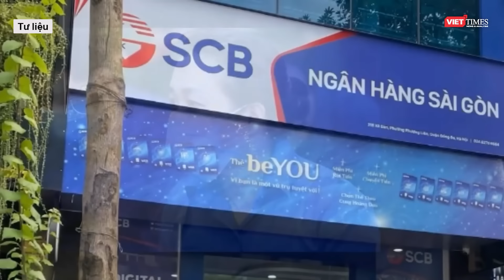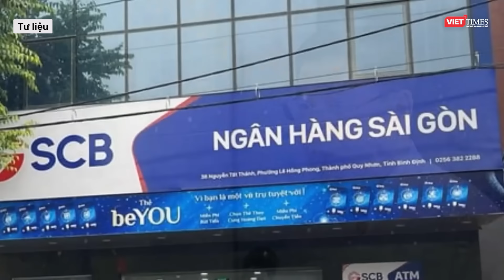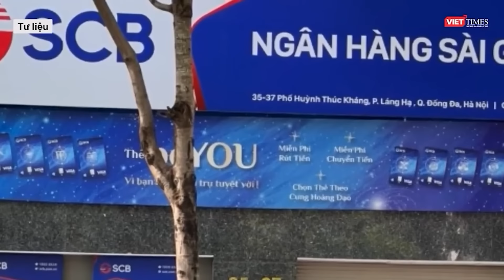Ngày 11/3, phiên tòa Vạn Thịnh Phát sẽ xét hỏi Trương Mỹ Lan và Nguyễn Cao Trí | VTs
Chiều tối 8.3, tại phiên toà xét xử vụ án Vạn Thịnh Phát, Hội đồng xét xử tạm dừng ở phần xét hỏi bị cáo Nguyễn Văn Du (cựu quyền Chánh Thanh tra, Cơ quan Thanh tra giám sát ngân hàng - Ngân hàng Nhà nước) và thông báo thứ Hai (11.3) sẽ xét hỏi bị cáo Trương Mỹ Lan và hành vi của bị cáo Nguyễn Cao trí.